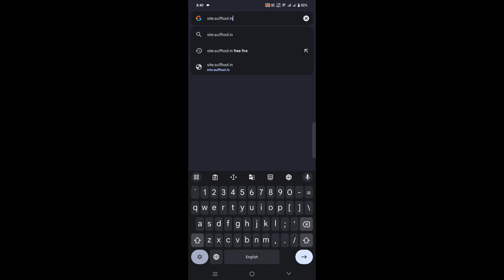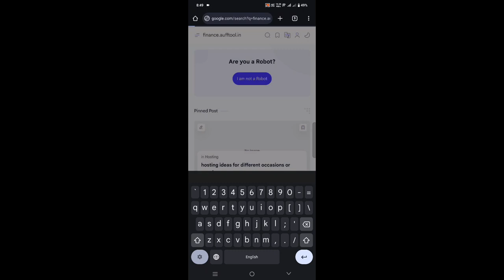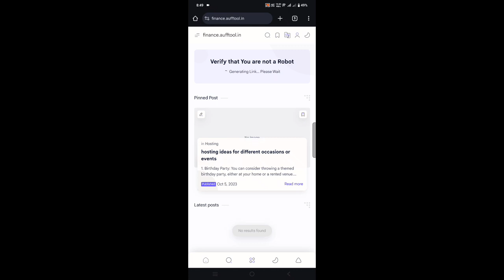Organic URL SHORT : Hidden Organic Safelink theme XML for blogger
OG URL SHORT :  Hidden Organic Safelink theme XML for blogger

This video will guide you on how to increase your adsense earnings from safelink blogger script. Safelink is a script that allows you to increase your blog or website earnings.

Best Ad Network,
Top and Best ad networks for Blogger,
Google Adsense Alternative
Adsense Alternative,
High CPC Ad Network,
Best Adsense Alternative,
Best Ad Network for Shortner,
adlinkfly wp safelink
url shortener earn money
link shortener blogger
create best free url shortener website in blogger,
how to create url shortener website in blogger,
how to create a url shortner in blogger,
how to create best free url shortener website in blogger,
how to make a url shortener site in blogger,
url shortener website script,
how to create free url shortener website,
how to create url shortner website in blogger,
How To Create Premium URL Shortner in Blogger 🔥 Free Premium Script | Earn 300$ Month in Blogger